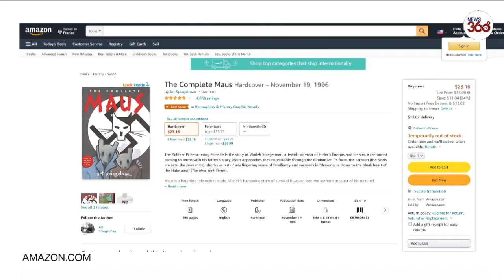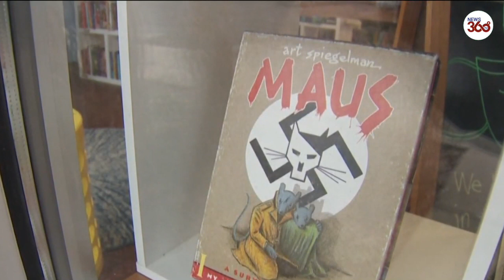US school board bans Holocaust graphic novel 'Maus' - News 360 Tv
A school board in Tennessee has added to a surge in book bans by conservatives with an order to remove the award-winning 1986 graphic novel on the Holocaust, "Maus," from local student libraries.